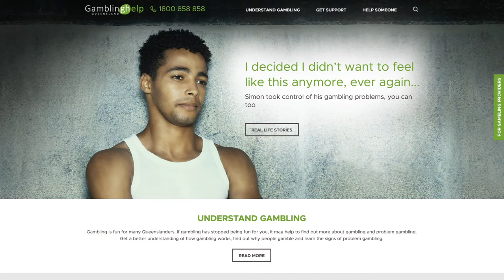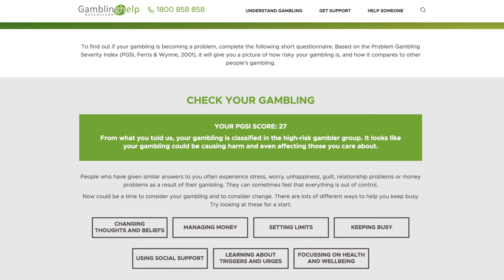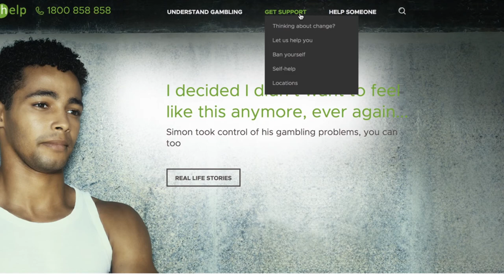Gambling Help Queensland website video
An introduction to the Gambling Help Queensland website. gamblinghelpqld.org.au